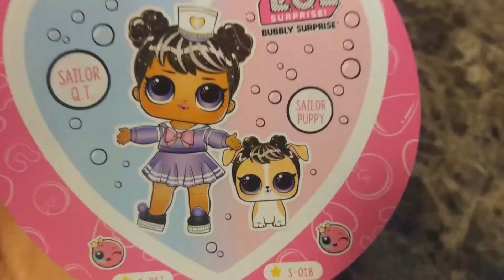L.O.L Surprise! Pink bubbly surprise unbox!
Watch Kaitlyn unbox her first LOL bubbly surprise! She gets lots of accessories and even a pet! Lots of fizzy fun in this video!